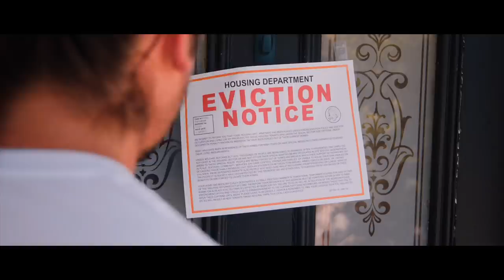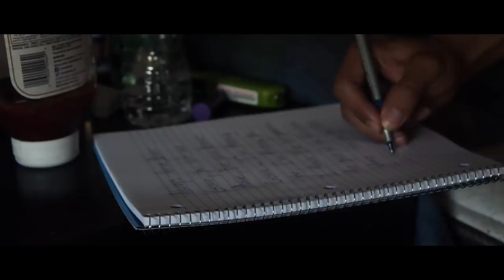Avenging Benji - Head Above Water (Official Video)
Shot by: killDevil Films